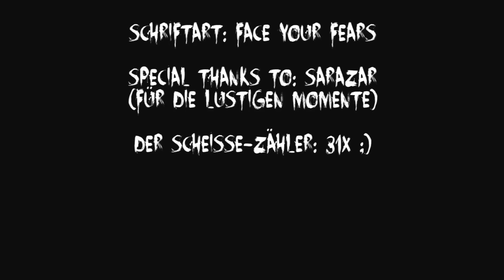Amnesia: The Dark Descent - Sarazars Reaction Compilation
~~***~~!!! Durch den hohen Qualitätsverlust der Quelldatei empfehle ich das Video im kleinen Fenster anzusehen !!!~~***~~
Ich habe leider keine bessere Qualität rausholen können, da ich natürlich die Originaldateien der Videos nicht besitze. Also bitte keine Aussage zur Videoqualität...ich bin darüber selbst enttäuscht :(

Der komplette Videoinhalt gehört natürlich SarazarLP.

Es war unglaublich Zeitaufwendig, hat aber einen riiiieeesen Spaß gemacht!

Ich bin lediglich für den eingefügten Text und die Zusammenschnitte verantwortlich.
Falls Fragen zu entsprechenden Auschnitten kommen (aus welcher Folge ist das z.B.), die kann ich gerne beantworten.

'Scheiße' wurde in diesem Video absichtlich mit 'ss' geschrieben, da die Schriftart kein ß kennt. Rechtschreibfehler sollten hoffentlich keine mehr vorhanden sein.

Gesamte Erstellungsdauer: ca. 24 Stunden
Programm: Adobe Premiere Pro CS3
Soundtrack: Martin Krause - Zugzwang
Verwendete Schriftart: Face your Fears
Der Scheiße-Zähler: 31x